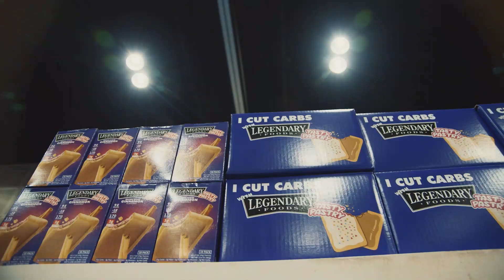230-lb Kamal Elgargni Physique Update + Brett Wilkin & BEASTWOOD Guest Pose!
On Today's Muscle in the Morning:

Kamal ElGargni
Vlad Suhoruchko
Brett Wilkin
Quinton Eriya